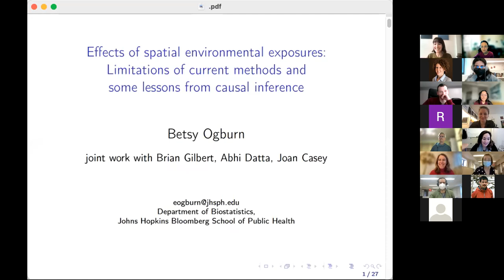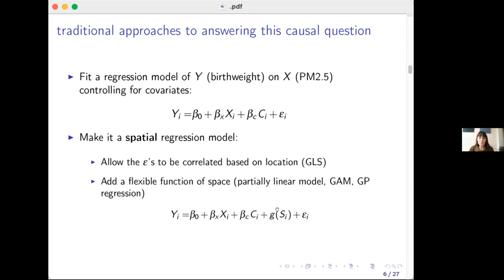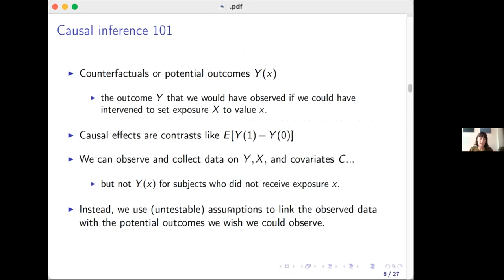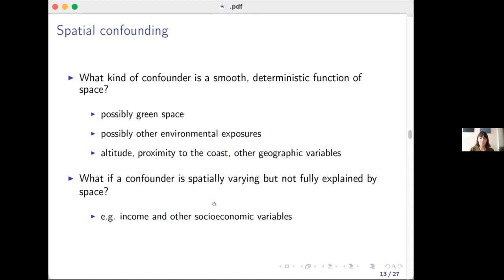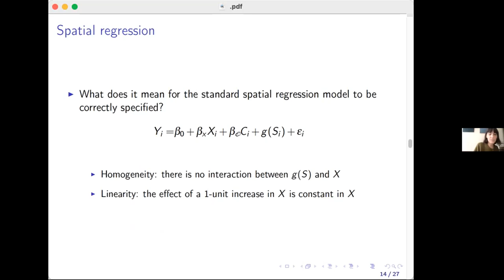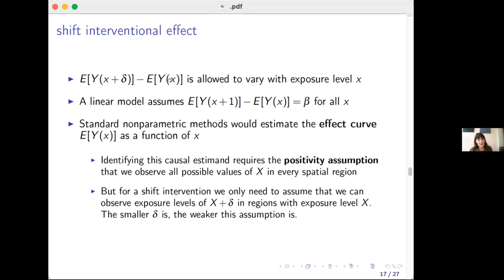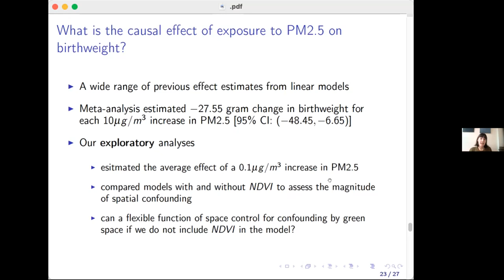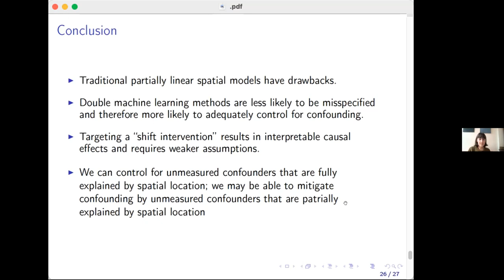Effects of spatial environmental exposures: what current methods get wrong ...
Full title: Effects of spatial environmental exposures: what current methods get wrong and some lessons from causal inference

The Columbia NIEHS P30 Center Virtual Seminar Series Presents:
Elizabeth Ogburn, PhD, - Associate Professor in Biostatistics, Johns Hopkins Bloomberg School of Public Health.

In this seminar, Dr. Ogburn speaks on:

Spatial confounding is well known to be a challenge for the study of environmental exposures, but many existing methods do not address the issue of confounding as it is understood in the field of causal inference. In this work we take a causal inference perspective to defining spatial confounding, describe the relationship between spatial confounding and spatial dependence, and advocate the use of more flexible models, specifically double machine learning (DML) methods, for estimating causal effects of environmental exposures in the presence of spatial confounding. We demonstrate the advantages of the DML approach analytically and via extensive simulation studies, and we apply the method to study the link between birthweight and air pollution exposure in the state of California. This is joint work with Brian Gilbert, Abhirup Datta, and Joan Casey.